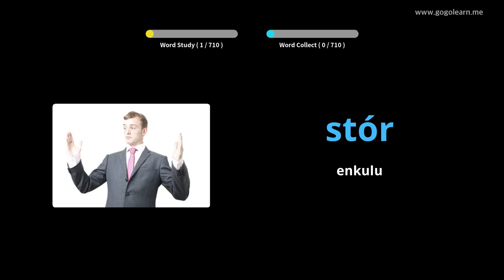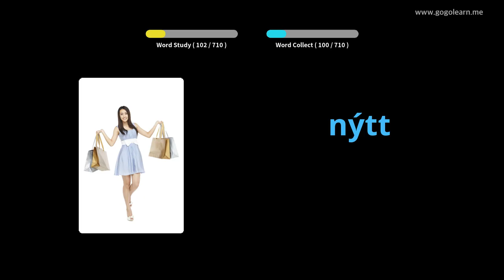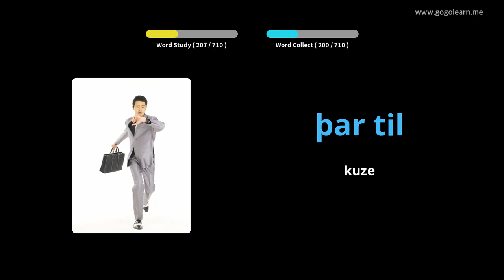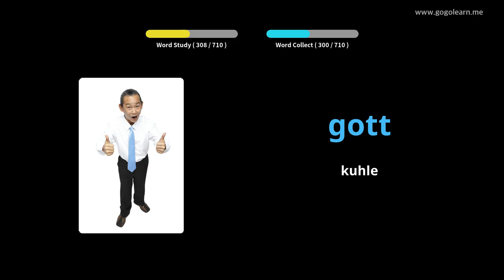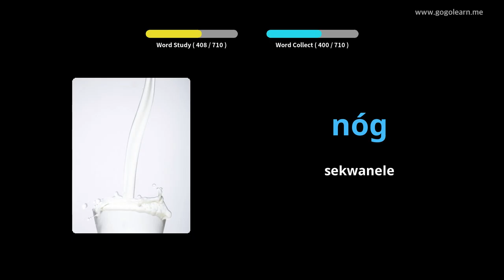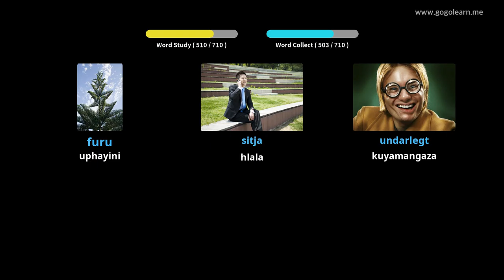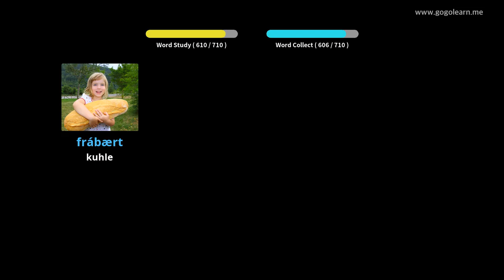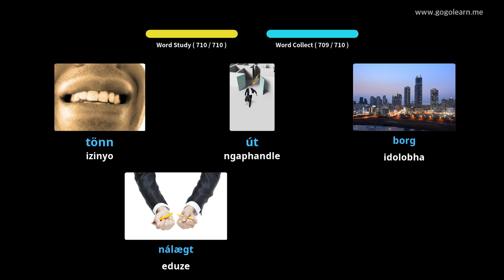Izingane zase-Icelandic Silulumagama | Golearn